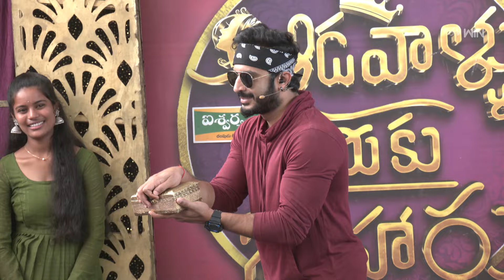Aadavallu Meeku Joharlu | 29th July 2024 | Full Episode 606 | Anchor Ravi | ETV Telugu